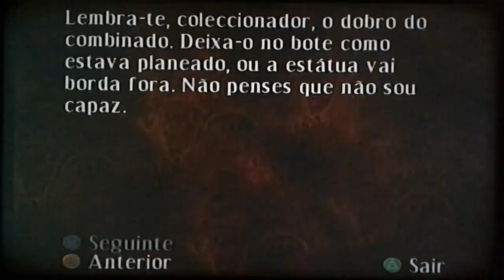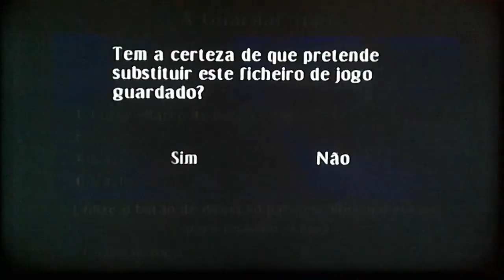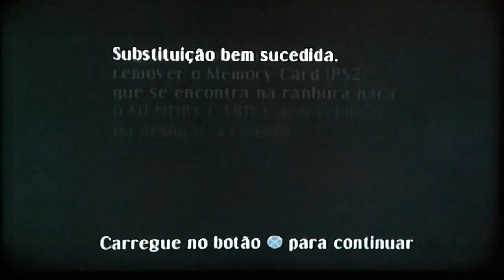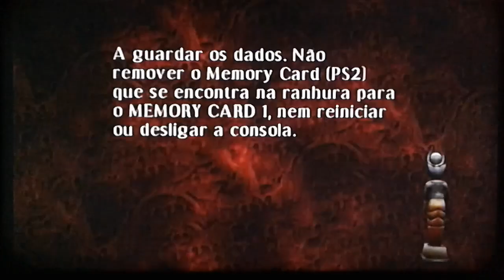Curse: The Eye of Isis #22 - O boizinho secreto